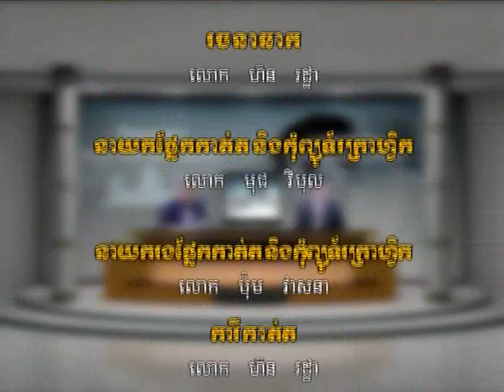ASEAN as a Centre of Growth and Production Hub.mp4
Dr. Sok Siphana & Professor Kriengsak Chareonwongsak
Senior Fellow, Harvard University's Centre